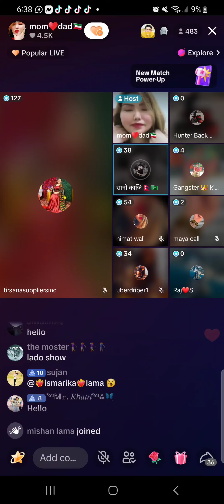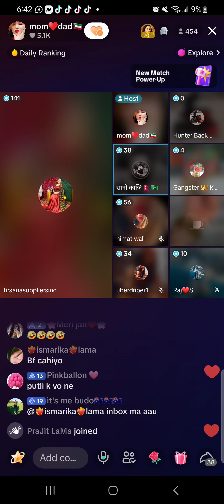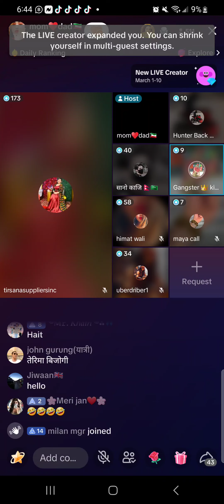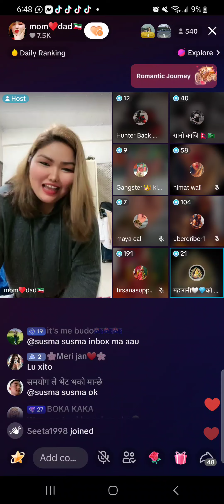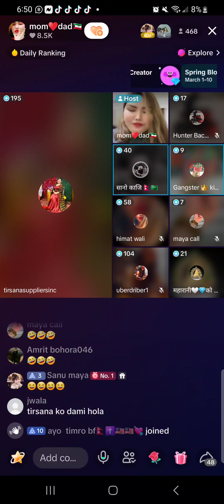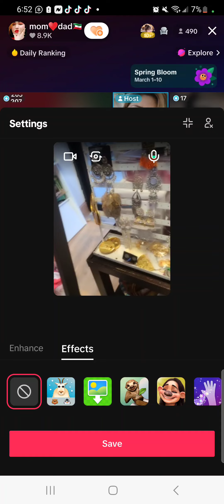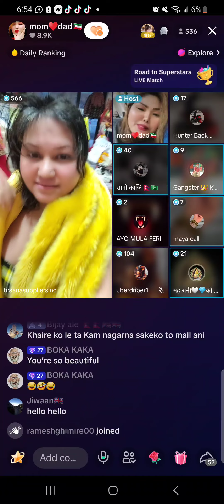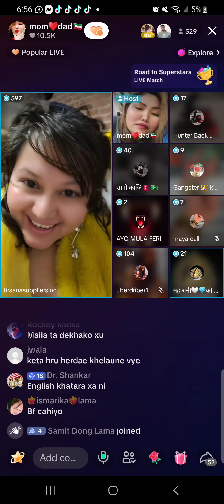tiktok purai kholera dekhayesi haitt chhada haru